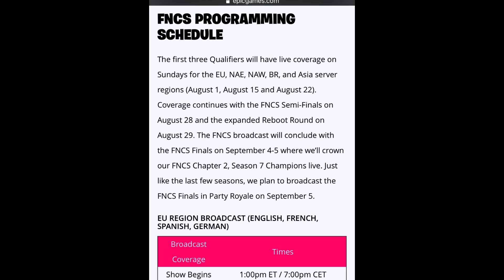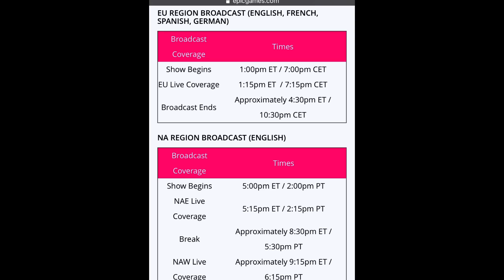FREE FNCS Rewards, Schedule, Where to Watch (Fortnite Battle Royale)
How to Watch The FNCS Chapter 2 Season 7 Broadcast

See how to watch the FNCS Chapter 2 Season 7 live stream, the schedule including dates and times and information about Twitch Drops!

OG Remix Music Old Fortnite Loading Screen Soundtrack.